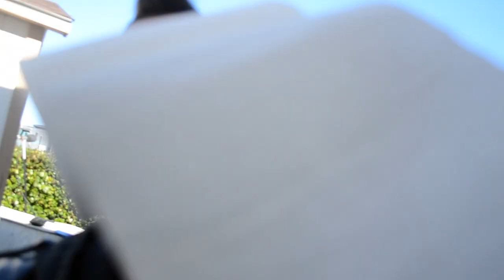Luck (Directed by Steve Helms, Devin Dunbar, Seth Hill & Dylan Saettele)